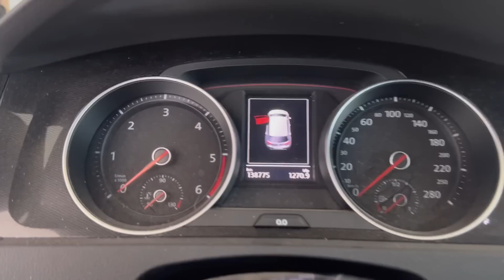Compro Mercedes E220 con 530mil km, Golf VII GTD, me rallan el PORSCHE CAYENNE...